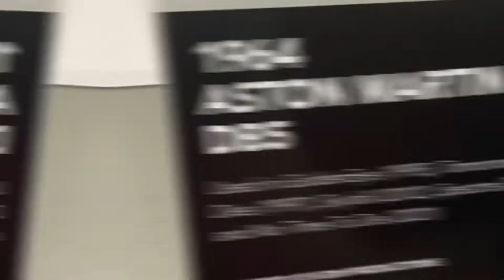Noticias en el corazon de Los Angeles 🥹… Museo Peterson de …!?!?!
En el corazon de Los angeles se encuentra este majestuoso lugar.

Que ese extraño edificio rojo y con cintas plateadas justo al final de la calle del LACMA…  caminamos hacia alla  y nos dimos cuenta de que era el Museo Peterson para automóviles.

 Uno de los museos automotrices más grandes del mundo, ubicado en el corazon de los Angeles California dentro de la Miracle Mile sobre el Blvd Wilshire es una organización sin fines de lucro que se especializa en la historia del automóvil y programas educativos relacionados.

Si andas por aca, tienes poco presupuesto y no sabes que hacer  y quisieras ver algo diferente a lo tanto que ofrece la ciudad de Los Angeles, este Museo podra ser parte de tu agenda.

TE invito a que veas mas de mis videos, hay mucha informacion desde tips, consejos de vida, como iniciar habitos, recetas, lugares magicos,...

Lacma
Miracle Mile
Wilshire blvd
James bond
Oficial cars exhibit
vintage cars